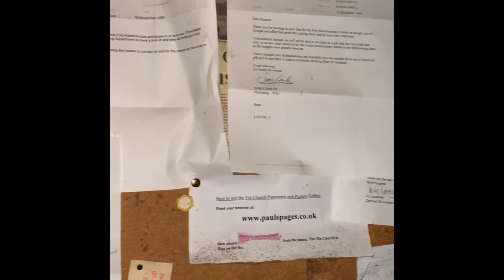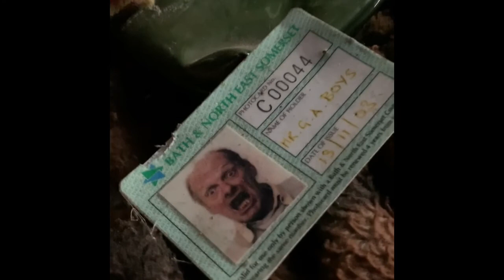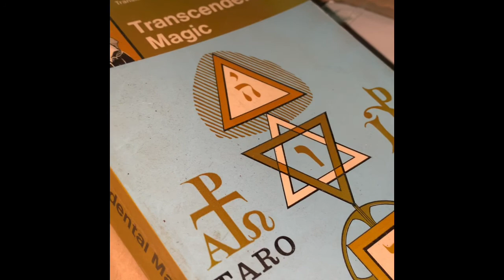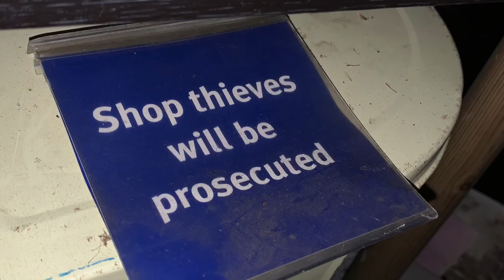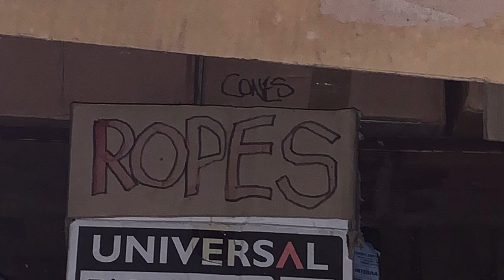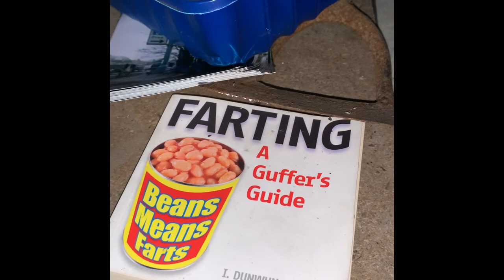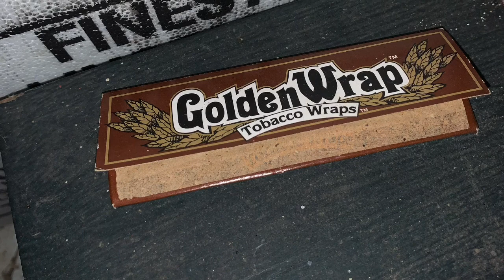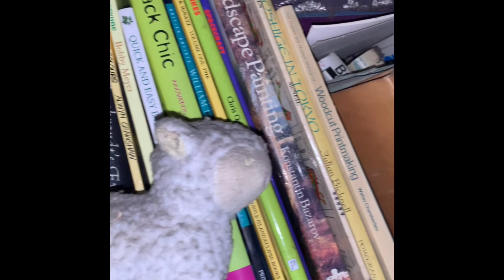Abandoned artists tin church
This tin church was owned by an artist and was full of tools and antiques